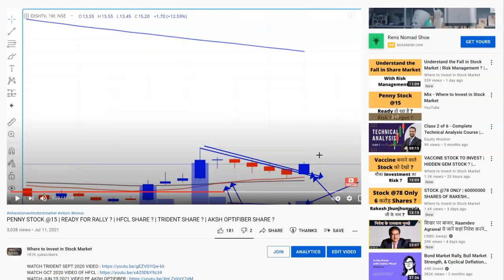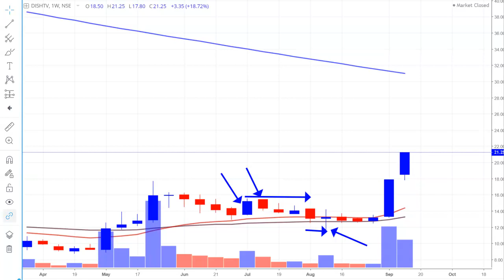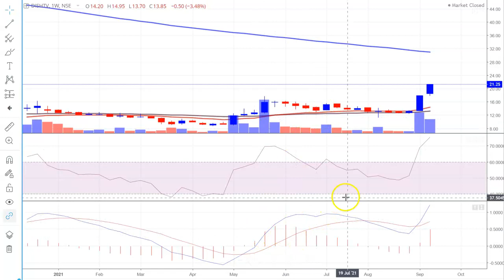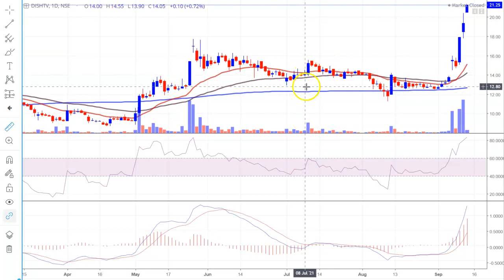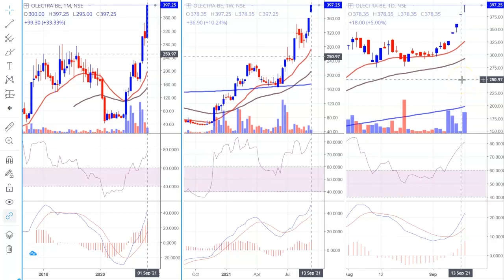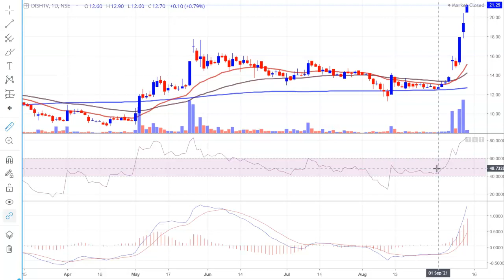PENNY STOCK @15 ? ये क्या हुआ ? ये तो उड़ने लगा ? | RISK ? | DISH TV SHARE NEWS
DISH TV SHARE,